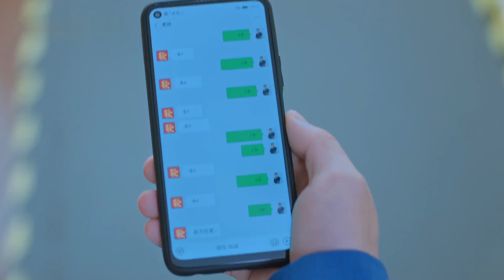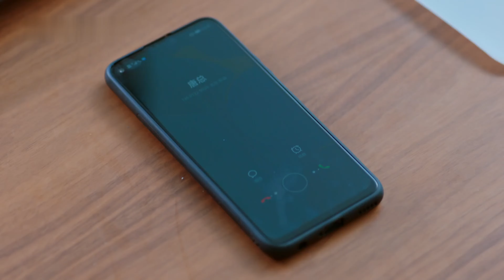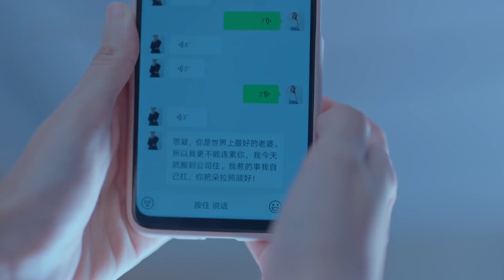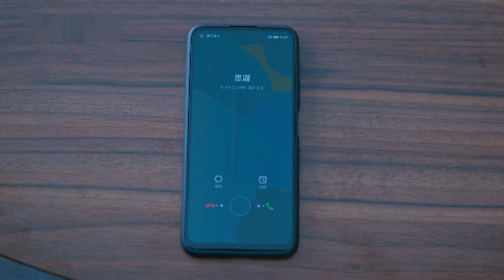EngSub《霸總嬌妻帶球跑》Come Back My Love ▶ EP10 一夜激情，灰姑娘帶球跑路後竟然再遇#黃景瑜 ❤️‍🔥｜高冷霸總得知當了爸爸秒變寵妻狂魔，開啟甜炸婚後生活❣️FULL